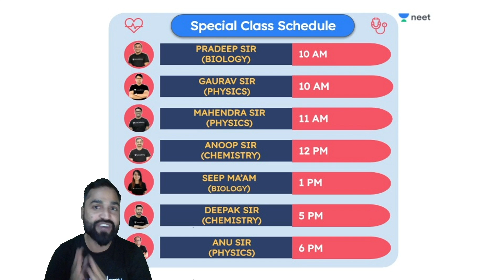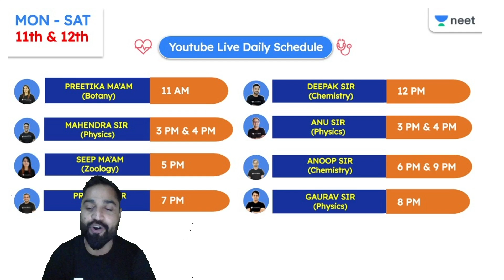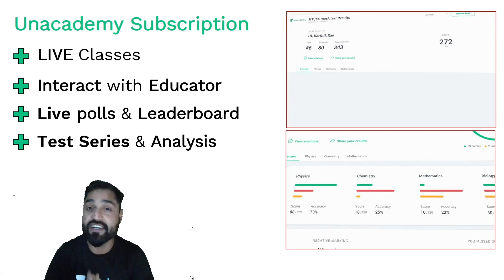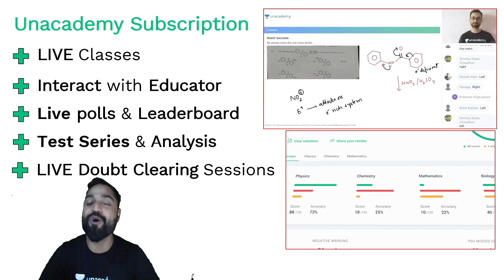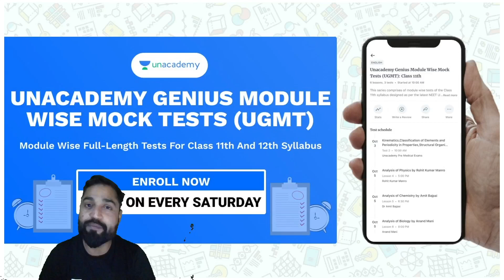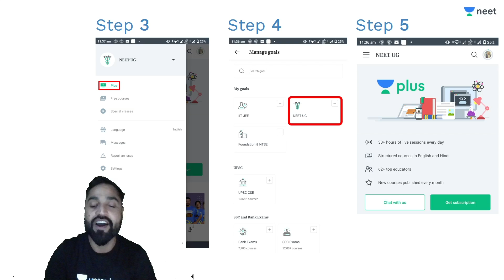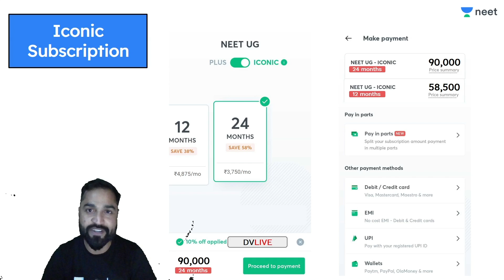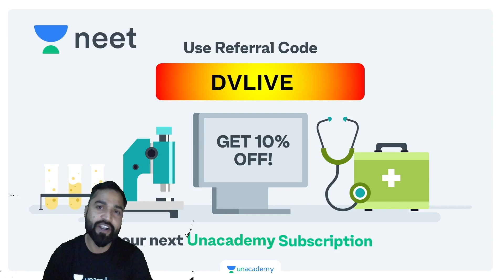Let's Talk to the Toppers: Interview with AIIMSonians | NEET 2021 | Unacademy NEET | Deepak V.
Unacademy NEET brings you an very interesting session where Deepak Sir is LIVE  with Let's Talk to the Toppers: Interview with AIIMSonians.

1. Learn from your favorite teacher
2. Dedicated DOUBT sessions
3. One Subscription, Unlimited Access
4. Real-time interaction with Teachers
5. You can ask doubts in the live class
6. Limited students
7. Download the videos & watch offline